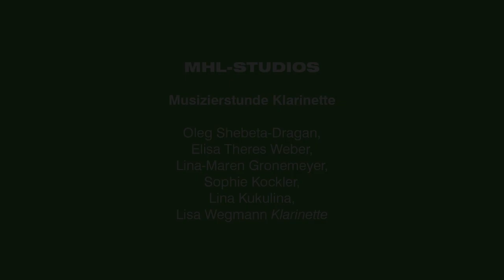MHL-Studios: Musizierstunde Klarinette / Klassen Prof. Sabine Meyer und Prof. Jens Thoben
Studierende der Klassen Prof. Sabine Meyer und Prof. Jens Thoben spielen aus dem Kammermusiksaal der Musikhochschule Lübeck (MHL) Werke von Debussy, Martinů, Horovitz und Poulenc.

Programm:

Première Rhapsodie L. 124 (116)
Oleg Shebeta-Dragan (Klarinette)
Christian Ruvolo (Klavier)

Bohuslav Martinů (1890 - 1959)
Sonatine für Klarinette und Klavier
I. Moderato
II. Andante
III. Poco Allegro
Elisa Theres Weber (Klarinette)
Tamami Toda-Schwarz (Klavier)

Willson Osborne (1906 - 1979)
Rhapsody für Klarinette solo
Lina-Maren Gronemeyer (Klarinette)

Joseph Horovitz (*1926)
I. Allegro calmato
II. Lento quasi andante
III. Con brio
Sophie Kockler (Klarinette)
Christian Ruvolo (Klavier)

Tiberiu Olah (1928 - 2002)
Sonate für Klarinette solo
Lina Kukulina (Klarinette)

Sonate für Klarinette und Klavier
I. Allegro tristamente - Allegretto
II. Romanza: Très calme
III. Allegor con fuco. Très animé
Lisa Wegmann (Klarinette)
Tamami Toda-Schwarz (Klavier)

Wir freuen uns, für Sie zu spielen. Gleichzeitig möchten wir auf die MHL-Erklärung unserer Hochschulmitglieder zur derzeitigen Lage der Kultur aufmerksam machen